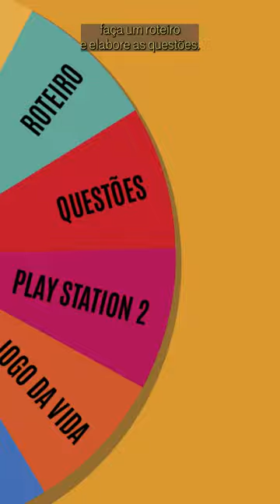Episódio 9 - Quiz (2023)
🤔 Professor(a), você já pensou em tornar sua aula mais dinâmica utilizando um quiz? Confira o episódio do “Aprender em 60 segundos” desta semana e entenda como!